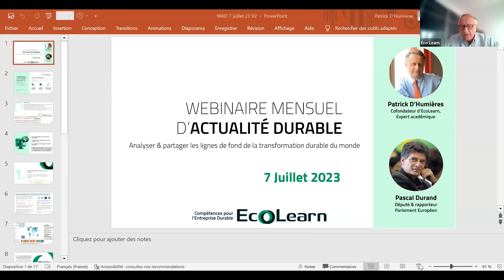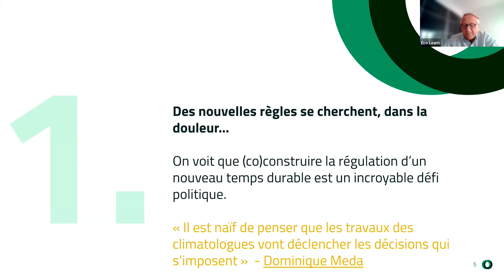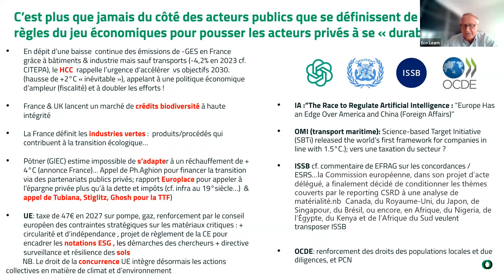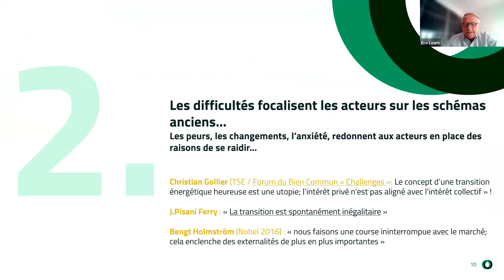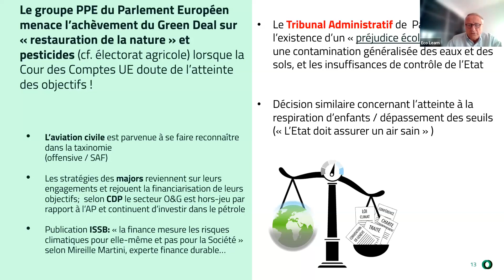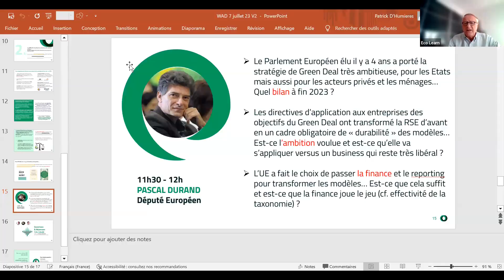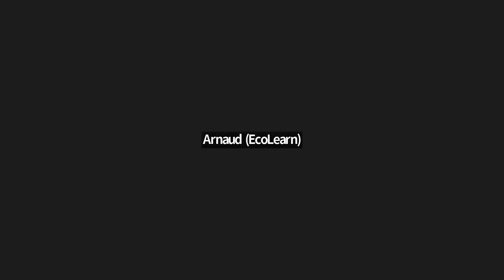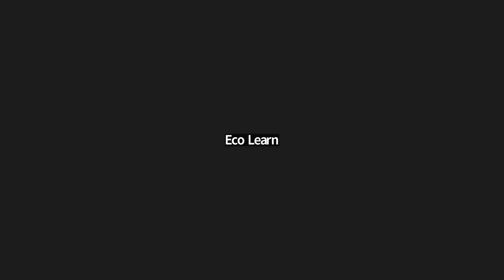Webinaire d'actualité durable #10 - saison 3 - Juillet 2023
Les webinaires d’actualité de l’économie responsable proposés par EcoLearn décryptent les dernières études, initiatives et tendances portées sur la durabilité de nos modèles d’affaires.

Pour ce numéro, l'analyse de l'actualité durable par Patrick d'Humières, cofondateur d'EcoLearn, est suivie d'un dialogue avec notre invité du mois :

👉 Pascal Durand, député européen et rapporteur des principales réglementations européennes en matière de responsabilité sociale des entreprises.